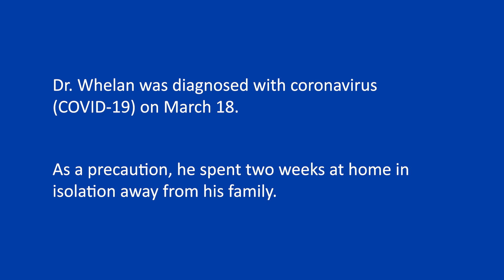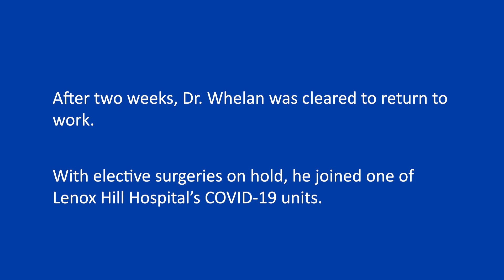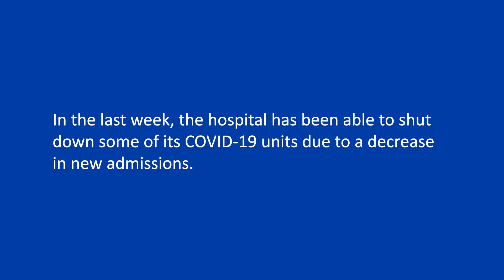Beating, and then treating, COVID-19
Richard Whelan, MD, Northwell Health's chief of colorectal surgery, volunteered to work on a COVID-19 unit at Lenox Hill Hospital just one week after recovering from the virus himself. Using his 30 years of experience as a surgeon, he is helping infected patients get better so they can go home.